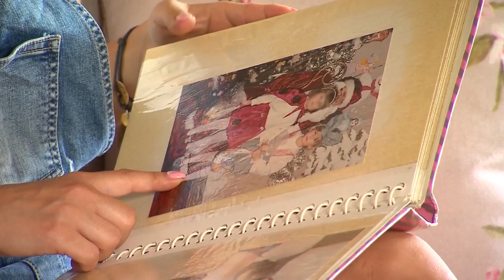Rolnik Szuka Żony 6 - Odcinek 10 - Pies